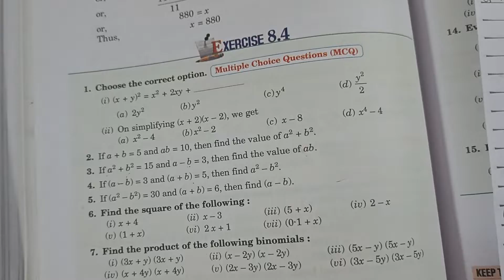Class 8th maths Ex-8.4